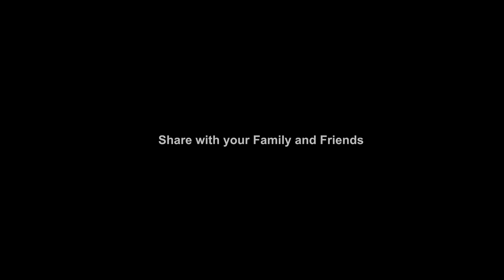Happy Independence Day Craft With Accordion Fold | Accordion Fold Card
Happy Independence Day Craft With Accordion Fold | Accordion fold card | Accordion fold card tutorial | Accordion fold card instructions

Best  A M A Z O N  Buying links for Craft Tools and Accessories -